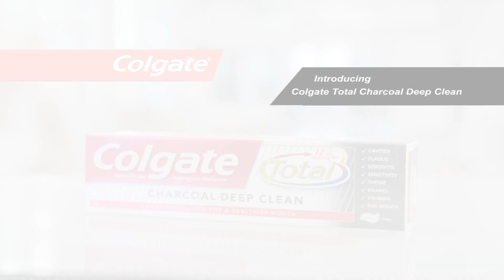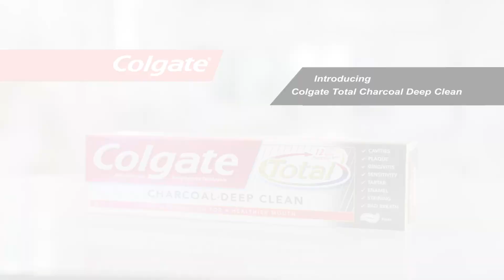Behind the scenes with Lara Dutta and Colgate Total Charcoal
Here’s a sneak peek into Lara Dutta’s experience at the TVC shoot for Colgate Total Charcoal. Watch the video and find out why she chooses the power of charcoal in her toothpaste.